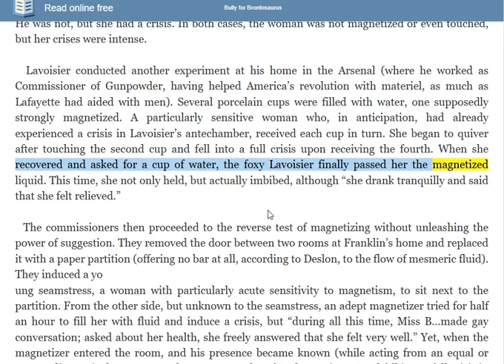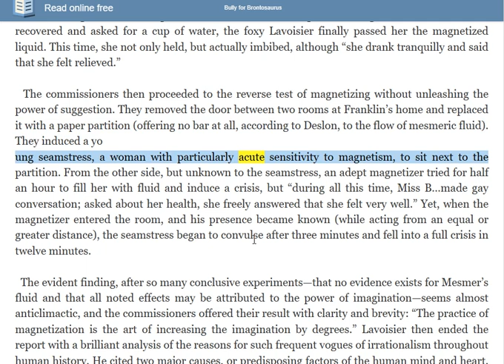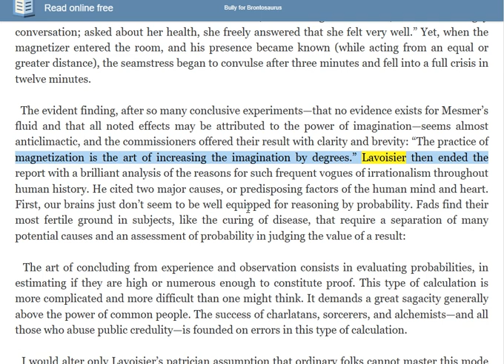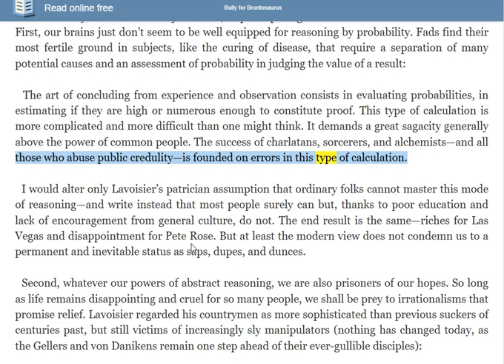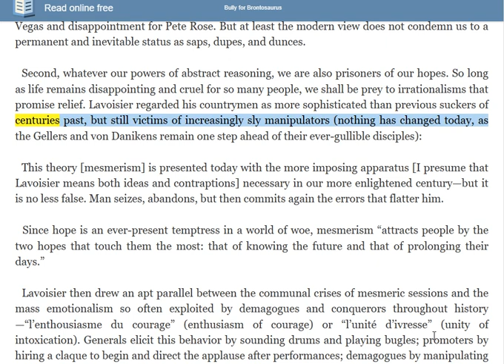Reading snack: the foxy Lavoisier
Gould, S.J., The Chain of Reason Versus the Chain of Thumbs; in: Bully for Brontosaurus: Reflections in Natural History. New York: W.W. Norton & Company, 1991, Chapter 12.